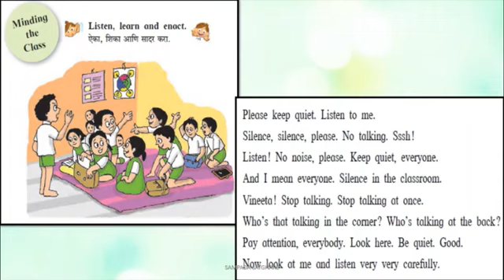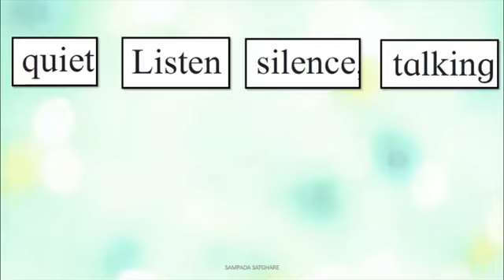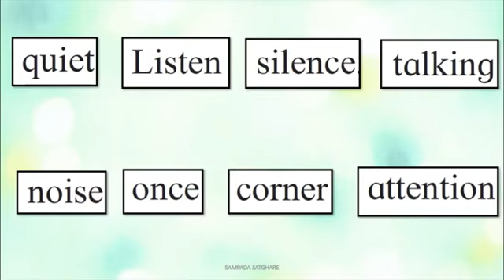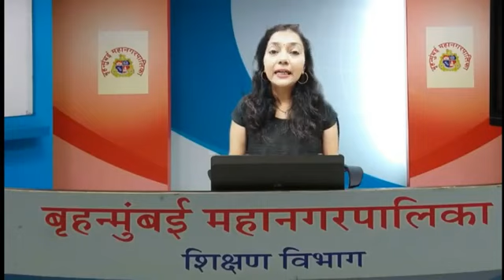BMC.VTC MAR_इयत्ता _ 4, विषय _ENGLISH 4.11 Minding the Class BY VTC TR. SAMPADA SATGHARE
1) Please keep _________ .
2)_________ in the classroom.
3)______ talking.
4) Pay _________, everybody
5) listen very very _____________ .

इयत्ता :-                   STD 4
अध्ययन घटक :-       ENGLISH 4.11 Minding the Class
साहित्य :-                 PPT
 शिक्षक :-                 SAMPADA SATGHARE